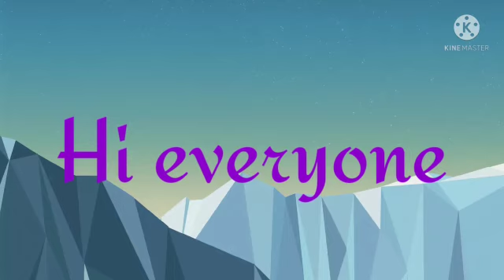How to make paper fan